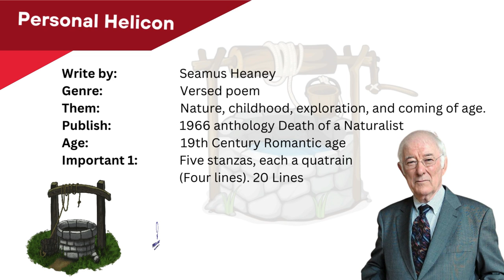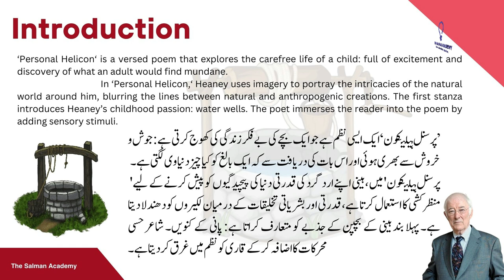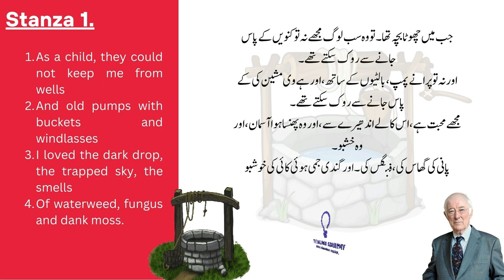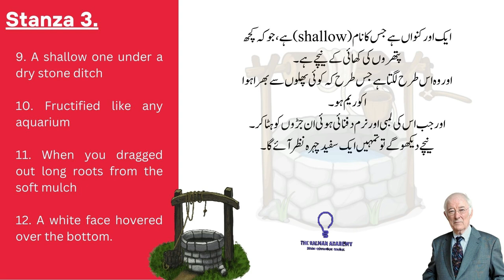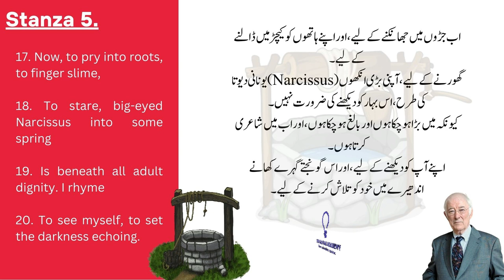Personal Helicon by Seamus Heaney in Urdu & Hindi.